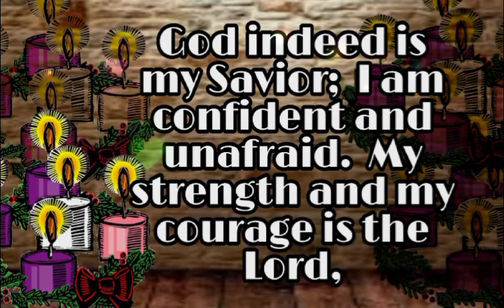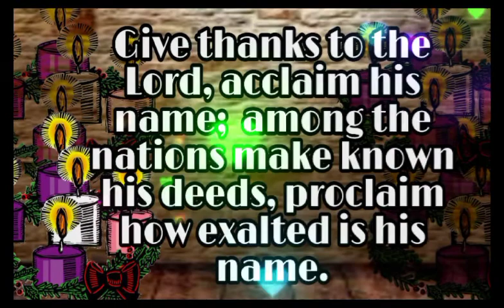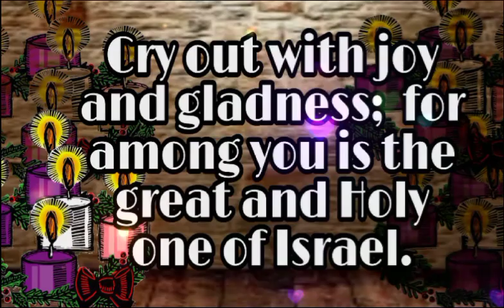Psalm 25 - CRY OUT WITH JOY AND GLADNESS, FOR AMONG YOU IS THE GREAT AND HOLY ONE OF ISRAEL.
3rd SUNDAY OF ADVENT